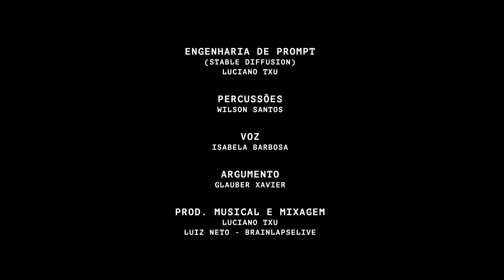CABULA EM TEMPO DE GUERRA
Estudo criativo com animação no Stable Diffusion, parte do working in progress HMC-XR - Habitat mestiço circulador em realidade expandida - 2022/2023.

 Engenharia de Prompt - Luciano Txu
 Percussões - Wilson Santos
 Voz - Isabela Barbosa
 Argumento - Glauber Xavier
 Prod. Musical e Mixagem - Luciano Txu e Luiz Neto (brainlapselive)
 Produção: Saudáveis Subversivos e Sambacaitá produções
 Apoio financeiro: Lei Aldir Blanc AL, Secult AL e MINC - Governo Federal
 Apoio cultural: Sebrae Alagoas, Festival Aqualtune, Grão Filmes e Editora Labafera